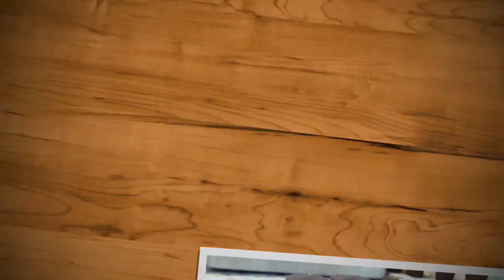🔴COMO FAZER MILHO EM CONSERVA